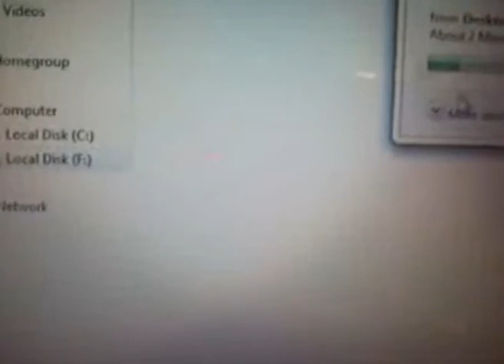How to speed up any Western Digital hard drive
That's how it's done